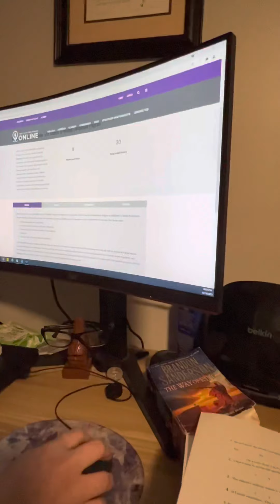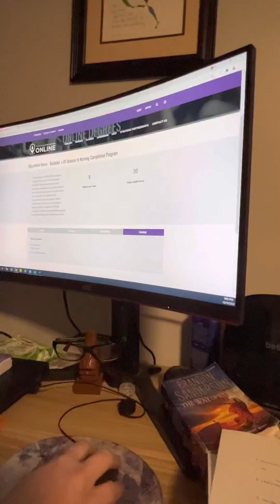October 17, 2021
Hollys interview